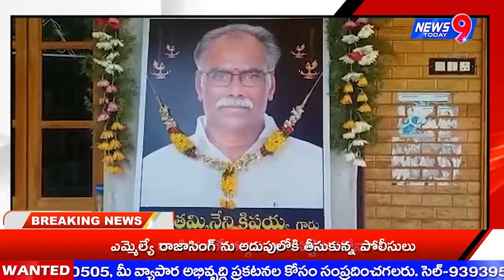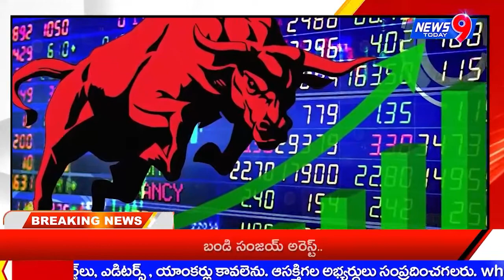News 9 Today// NEWS BULLITEN 23-08-2022